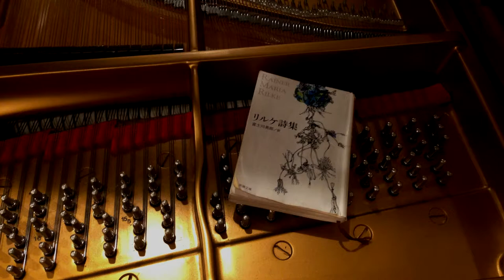ピアノと声が奏でるリルケの世界 / Yutaka Tamaki ”果実 / Die Frucht”